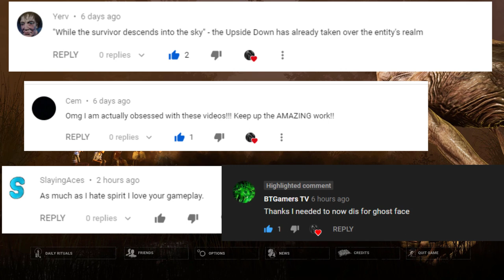The Demogorgon's Power and Perks, and Nancy and Steve's Perks | PTB Dbd News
Dead by Daylight is rated M for mature, so this video is intended for people 17 or older. Dead by daylight is not a game for kids, and kids should not be watching videos on this game.

1:01 Demogorgon Power
5:06 Demogorgon Add-ons
7:45 Demogorgon Perks
9:30 Steve Harrington
11:16 Nancy Wheeler
13:06 Demogorgon Mori

Hello everyone and welcome to this video clearly explaining all the characters coming to us in the Stranger Things chapter. We have the Demogorgon, Steve Harrington, and Nancy Wheeler bringing a whopping 9 new perks into the game!